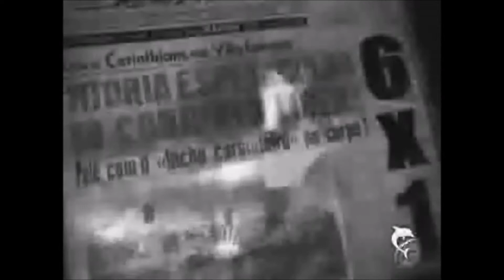Os Gols Top 10 - Pelé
Top 10 - Pelé